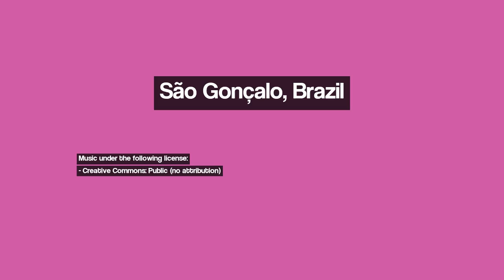Discover São Gonçalo, Brazil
Image 1: Guanabara Bay and Niemeyer Museum
Image 2: Por-de-sol em Niterói
Image 3: Rio        ** CONTEST  FEBRUARY**
Image 4: Amanhecer
Image 5: Baia de Guanabara
Image 6: Botafogo Bay
Image 7: Desde a Baía da Guanabara -  no alto a estátua do Cristo de braços abertos -  RIO - RJ - set/2010
Image 8: Ponte Pres. Costa e Silva - Rio-Niterói - chegando ao SDU - Aerop.  Santos Dumont - RJ - set/2010
Image 9: Ilha Paqueta, Rio de Janeiro, Brazil
Image 10: Cristo Redentor